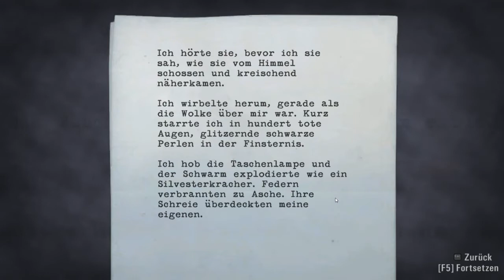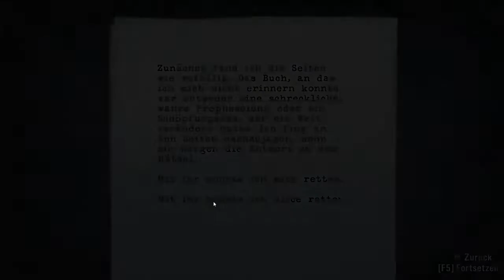Let´s Play Alan Wake #005 [Deutsch] HD - Folge 1: Albtraum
Wir sind noch immer auf dem Weg zur rettenden Tankstelle. Carl Stucky hängt uns an den Hacken und macht uns das Leben schwer. Die Tankstelle scheint viel zu weit entfernt...

Spieler: SHANE